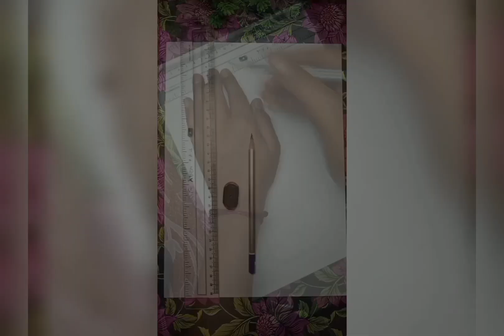lord shiv ji 🔥 lldrawing ll part 1️⃣ ll outline : tutorial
Drawing tools uses 🔥

1. A4 size sheet.
2. one eraser 5 rs .
3.one( 30 cm ) scale.
4. one 2B pencil ✏️.

lord shiv ji drawing
shiv ji drawing
shiv ji and Parvati drawing
shiv ji ke song
draw a shiv ji
draw a lord shiv ji
draw a shiv ji and Parvati
how to draw a shiv ji.
how to draw a lord shiv ji
how to draw a shiv ji and Parvati